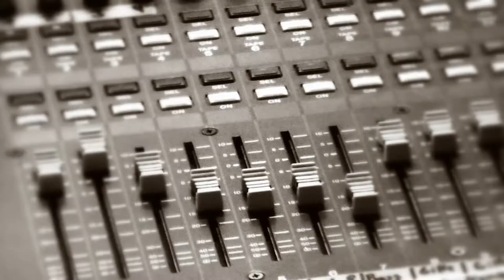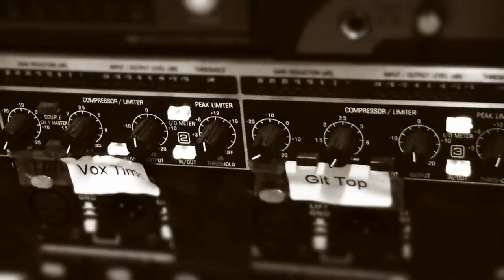Reichtum Plakat Erde - Junger Pionier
Junger Pionier
Text und Musik - Frank Chatoupis

Ich suche mich
ich finde nichts
ich habe schon
ich brauche nichts
das Leben rennt an mir vorbei

Du kennst das schon
wir sind nicht frei
aussichtslos
manchmal Spaß dabei
es kann nicht gut sein, wenn man friert

Refr.
Macht dich auf
junger Pionier
heb die Fahnen höher
die helle Zukunft das sind wir
bau auf
die Partei hat immer Recht
verdammte dieser Erde
erkämpft das Menschenrecht

ich habe mich verloren
im Hyperraum
wer traut sich schon ein Held zu sein
ich denk nicht mal im Traum daran
allein machen sie dich ein

Wem reichen wir die Hand
dem rosaroten Panther
die rosarote Luxemburg
war einmal bekannter
vorwärts Pionier

Refr.

Ich finde nichts
was wirklich zählt
und hab ich Zeit
krieg ich kein Geld
und es ist kalt trotz alledem

Fröhlich sein, singen
stolz das blaue Handtuch tragen
was soll das bringen
ich hab Fragen, Fragen, Fragen
es fährt ein Zug nach Nirgendwo

Refr.